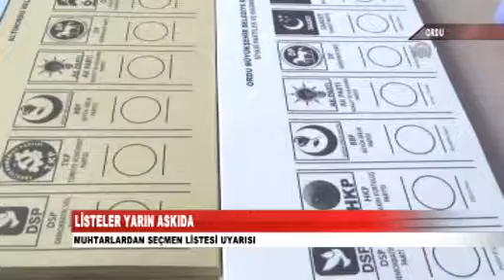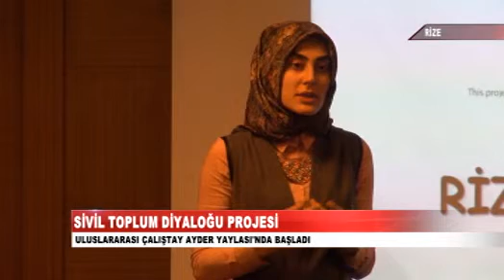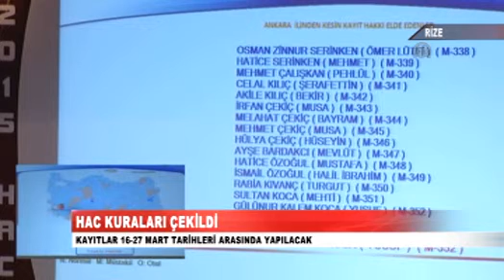13 Mart 2015 Ana Haber